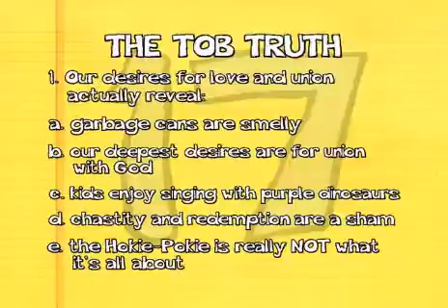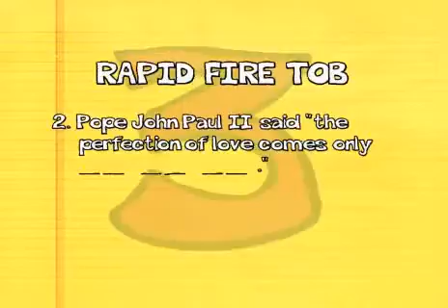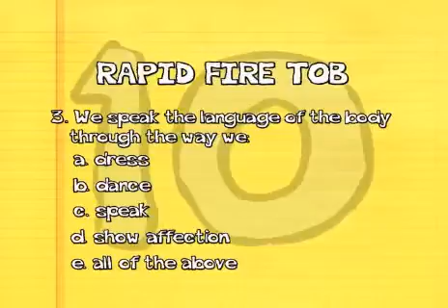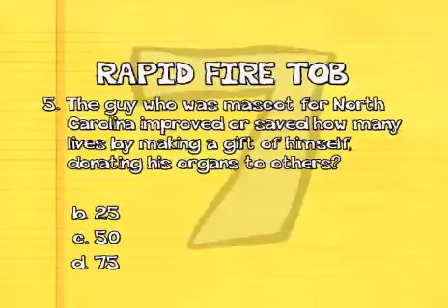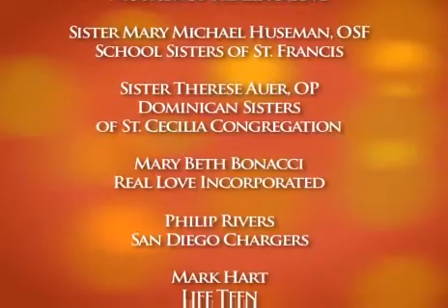TOB quiz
Theology of the Body Quiz RE35